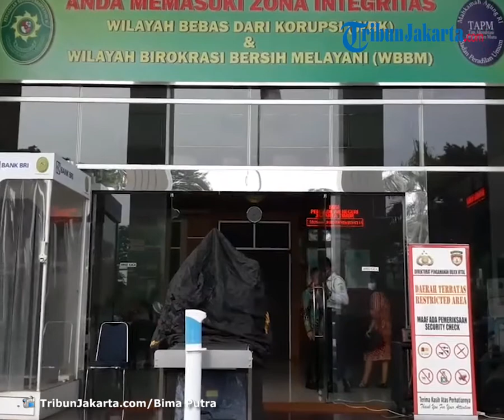Sesalkan Kericuhan di Sidang Perdana Rizieq Shihab, PN Jakarta Timur: Kami Tidak Punya Intelejen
TRIBUNJAKARTA.COM, CAKUNG - Sidang perdana beragenda pembacaan dakwaan perkara dugaan tindak pidana karantina kesehatan yang menjerat Rizieq Shihab pada Selasa (16/3) berlangsung ricuh.

Skema pengamanan yang disiapkan Polrestro Jakarta Timur sejak Senin (15/3) gagal membendung kedatangan sekitar 100 simpatisan eks pimpinan Front Pembela Islam (FPI) ke Pengadilan.